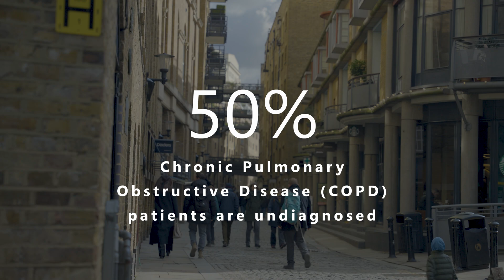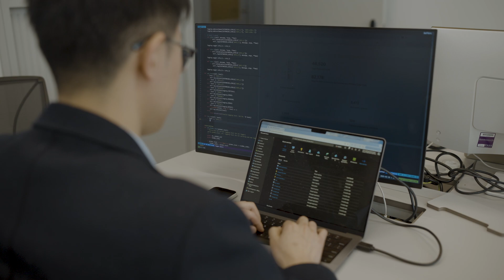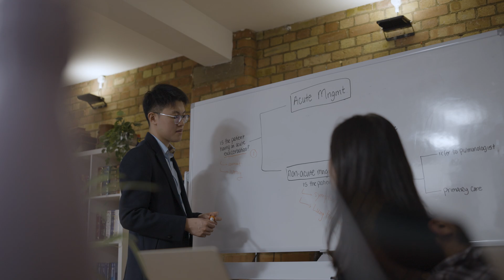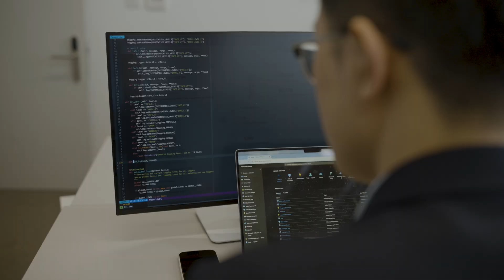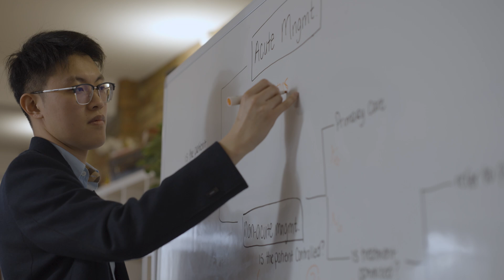Changing how doctors diagnose diseases with AI | Microsoft Azure and NVIDIA | Catalyst E1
Introducing Catalyst: a new docuseries about the future of AI that follows groundbreaking global companies that are changing the world with their tech powered by Microsoft Azure and NVIDIA.

Episode 1 dives into Pangaea Data and follows Dr. Vibhor Gupta, founder of Pangaea Data, and his team who are on a mission to find the undiagnosed and misdiagnosed patients who, until now, have hidden in plain sight. The electronic health record system is constantly gathering patient data, and the amount is beyond human capacity. Utilizing their innovative PALLUX platform, Pangaea Data is empowering physicians to help their patients find direction, putting them on a clear path toward diagnosis.

Chapters:
00:00 - Introducing Pangaea Data
0:42 - Untreated and Undertreated Patients: The Data
3:09 - Physicians, Technology, and Patient Data
5:24 - How Pangaea Data’s PALLUX Platform Leverages AI
8:17 - How Pangaea Data utilizes Microsoft Azure and NVIDIA
10:44 - A Clear Path Forward for Future Patients